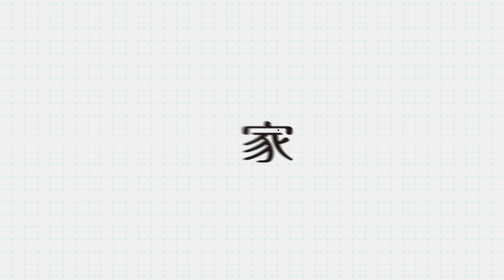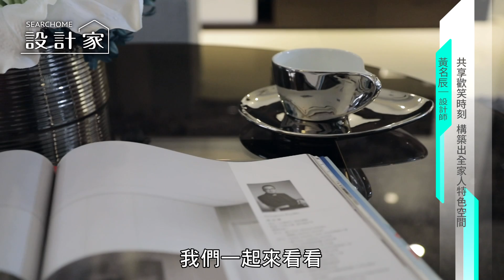【設計家】第246集Part 2: 齊聚歡笑時刻 共築幸福特色家園 Z.H design 諄禾設計 黃名辰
「家其實不只是一個容器，而是一處能凝聚家人情感的住所」，帶著這番信念，黃名辰設計師致力為家堆砌出情感的溫度…